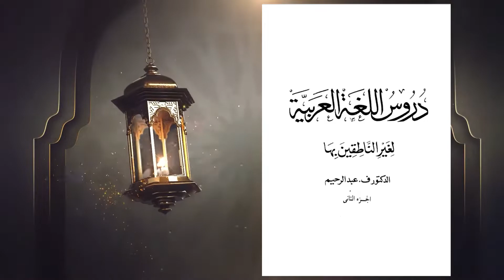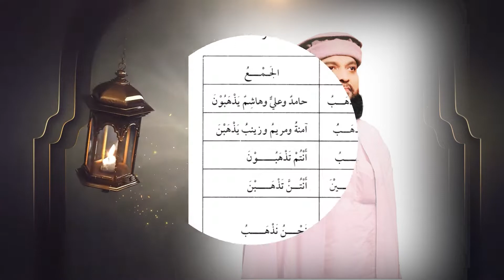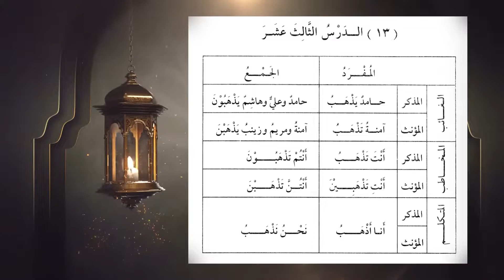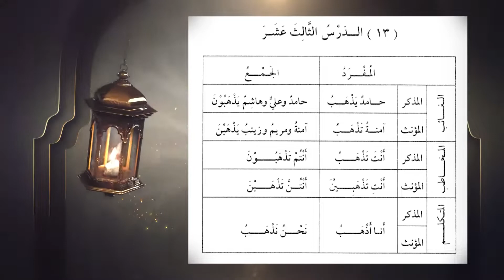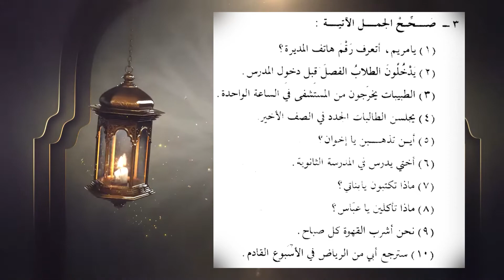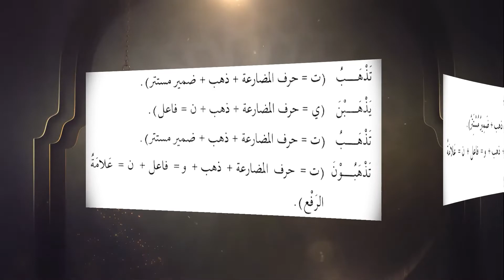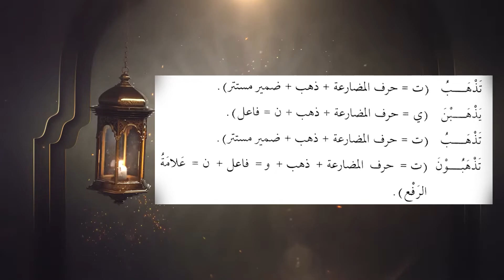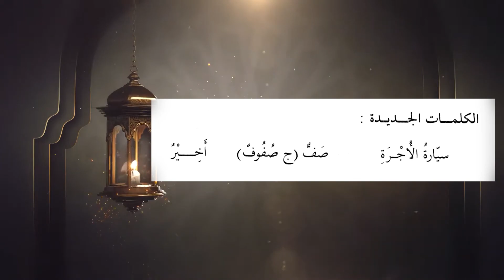Durus al-Lughah al-Arabiyyah | Book 2 | Lesson 13 | English_Urdu | Mufti Anwar Khan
This is the 13th lesson of the 2nd part of Durus al-Lughah al-Arabiyyah presented in Urdu and English both in an easy language, exercises, main text, and concepts fully explained by Mufti Anwar Khan, accessible to all age groups.